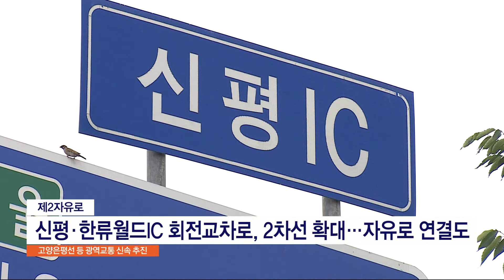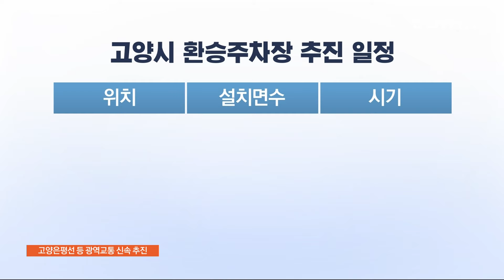고양은평선 등 광역교통 신속 추진 [고양] 딜라이브 뉴스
고양은평선 등 광역교통 신속 추진

【 앵커멘트 】
고양은평선을 포함한 고양시 관련 광역교통 사업에 속도가 붙을 전망입니다.
철도와 도로 등 주요 사업 내용을 전진아 기자가 보도합니다.

【 기사 】
장항과 삼송, 지축 등 택지개발로 전국 기초지자체 가운데 3번째로 인구가 많은 고양시.

창릉 3기 신도시 개발까지 진행되는 만큼 광역교통망 구축이 시급합니다.

고양시와 대도시권광역교통위원회, LH는 간담회를 갖고 고양시 관련 9개 광역교통 사업에 속도를 내기로 했습니다.

우선 창릉지구를 관통해 6호선 새절역과 고양시청을 연결하는 고양은평선은 열차 규모를 늘립니다.

서부선과 직결 시 혼잡이 우려되는 만큼 1편성 당 3칸을 4칸으로 확대하기로 했습니다.

203억 원을 투입해 주요 도로망도 개선합니다.

제2자유로 신평IC와 한류월드IC 모두 회전교차로 차선을 하나 더 늘리고 신평IC의 경우 제2자유로에서 자유로까지 연결하는 램프도 신설합니다.

장항지구 인근 제2자유로 본선에는 빠르게 서울을 오갈 수 있도록 버스정류장 설치를 추진합니다.

권역별 환승 시설도 확충합니다.

올해 3호선 원흥역에 환승주차장 230면을, 내년엔 지축역에 360면을 설치하는데 176억 원을 투입합니다.

경의선 한국항공대역에는 2026년까지 100억 원을 투입해 환승주차장 100면을 만듭니다.

삼송지구 버스 공영차고지의 경우 새 부지를 찾아 내년 광역교통 개선대책에 확정할 방침입니다.

이와 함께 고양시는 경제자유구역 관련 한강 교량 신설과 9호선 연장, 창릉지구 입주 전 교통망 구축 등 주요 사업 지원을 대광위에 요청했다고 밝혔습니다.

딜라이브 뉴스 전진아 입니다.